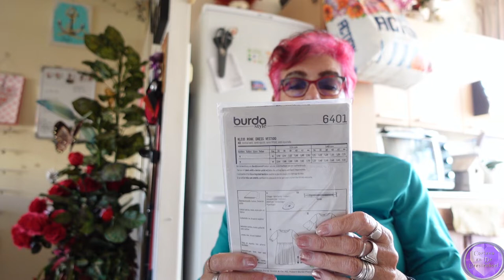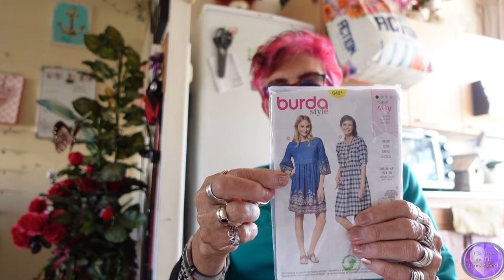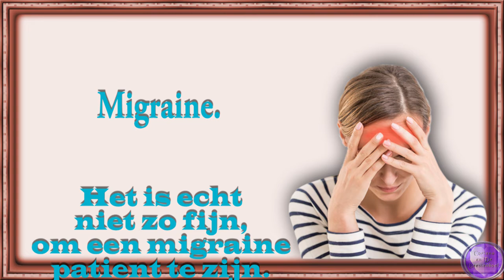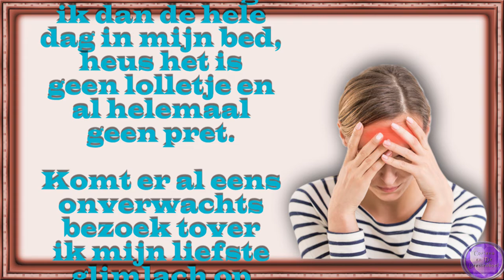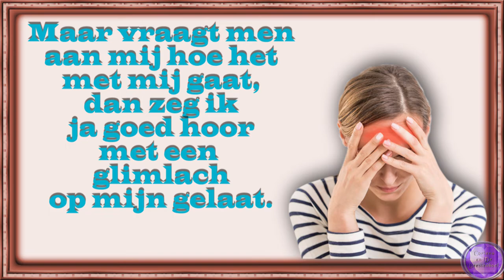wo 21 sep Tegen migraine aan zitten maar niet los komt #1586